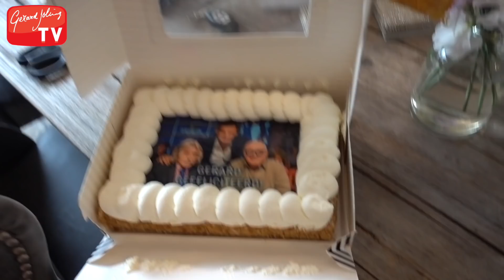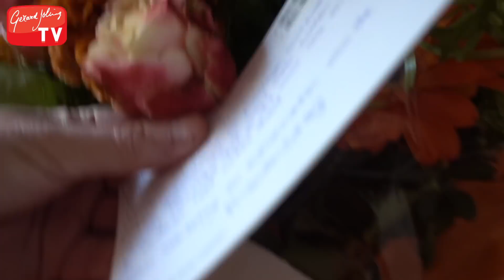VERJAARDAG VIEREN IN QUARANTAINE: 60 JAAR - GERARD JOLING - VLOG #212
In deze vlog vier ik mijn 60ste verjaardag! 🥳 Het was een bijzondere dag, omdat er natuurlijk geen groot feest kon worden gegeven. Toch werd ik door heel veel mensen verrast met bloemen, kaartjes en cadeautjes waardoor ik mij ontzettend jarig voelde ❤️

Wil jij mij boeken voor een feest, evenement of bijeenkomst? Kijk dan voor de mogelijkheden op